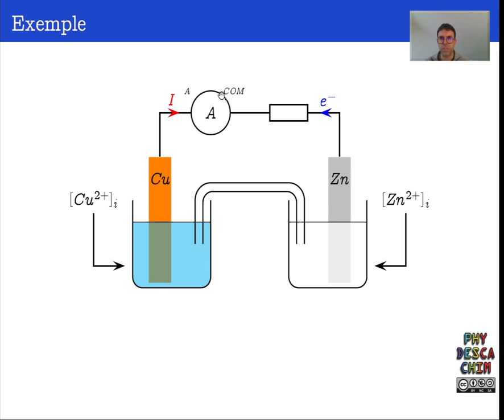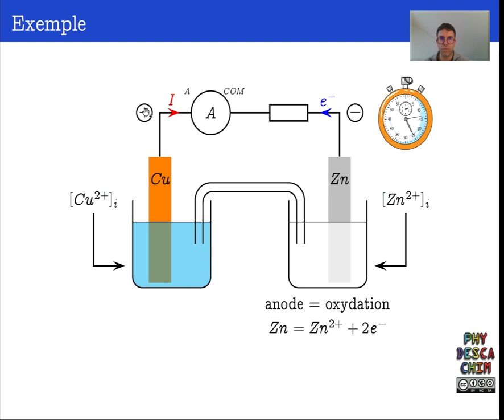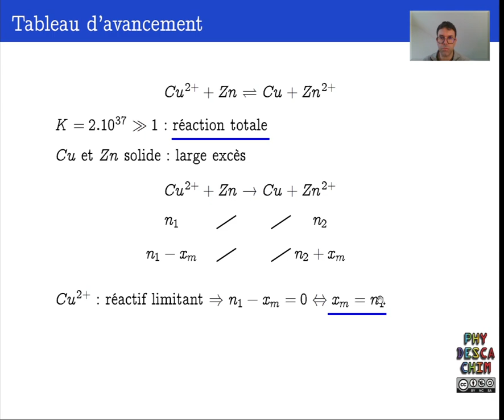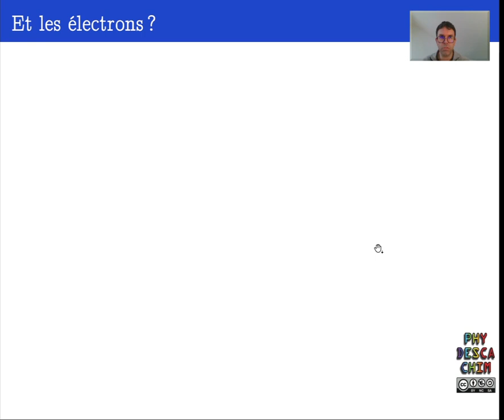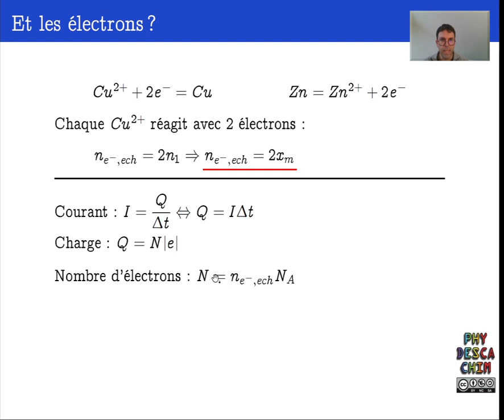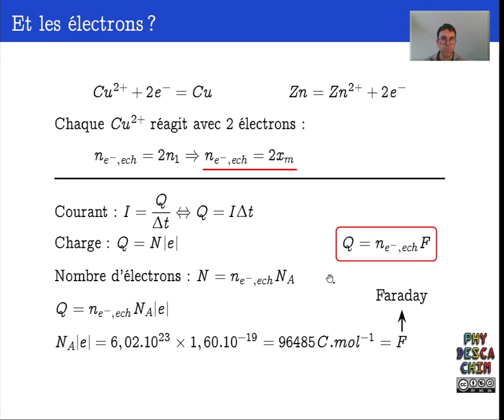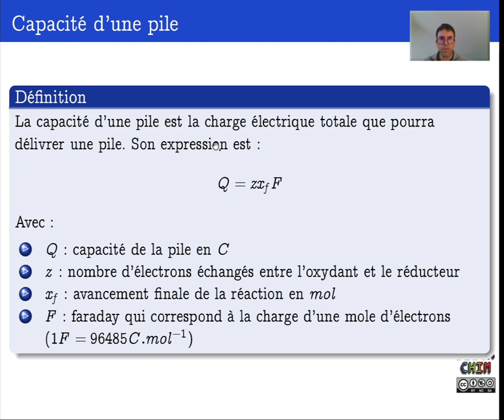Terminale - Les piles - Capacité d'un pile